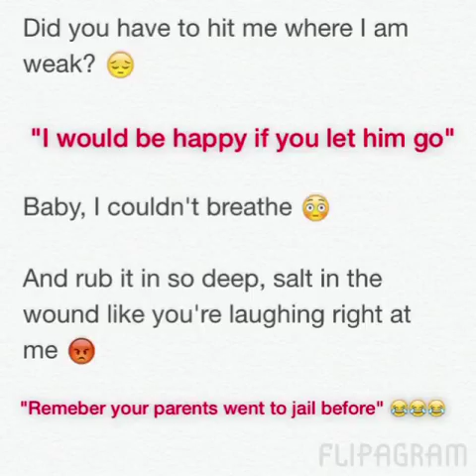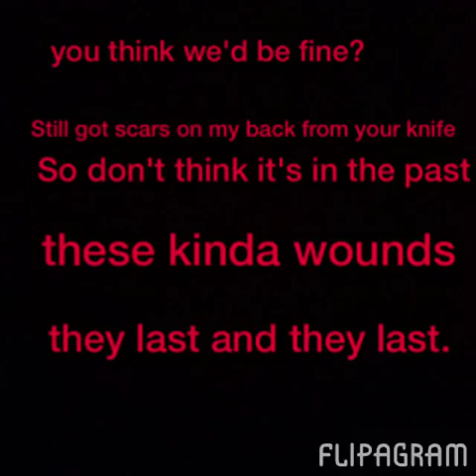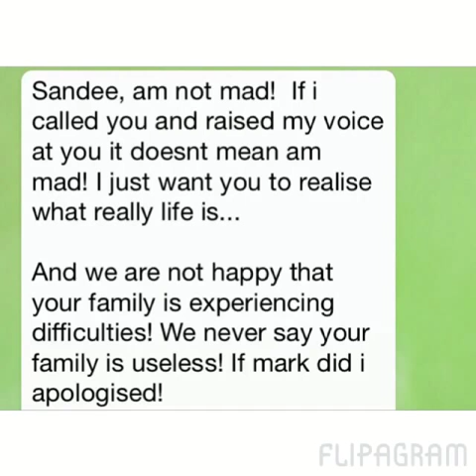Bad blood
You called and told me to leave your son even tho you knew how much I loved him. You say shits about my family and looked down on them because they went to jailed before? Lol! You wanted to give my mom money added saying that you want to "help her" but want to take my son away from me asap if you "help her" You apologized but still why do you even have to say those words? You are rich yeah, you want to fight for PJ's custody and you think you can win because you are rich and also because my parents went to jail? That's not how things work around here. You started it and ruin it. I got mad and I fought back. Don't ever step on me. I got my fight. And you will have your karma. So this song is kinda for you. Gfy!